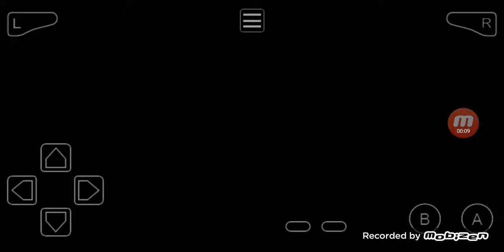Touhoumon Another World Revised Mono Electric Run - Giovanni #2